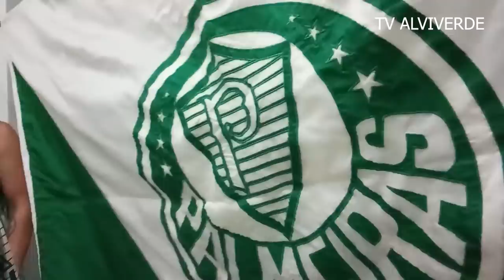REACT - PALMEIRAS 2 X 2 Sport - FOMOS PREJUDICADOS!